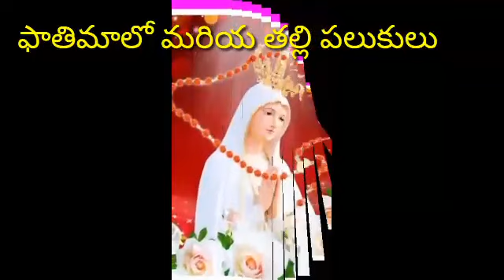ఫాతిమాలో మరియ తల్లి పలుకులు